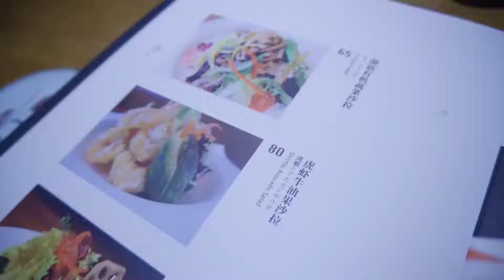花了2000块和敬汉卿吃全城最贵日料！薄薄一片牛肉卖两百块！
这个拼盘1300多 寿喜烧600多，花了块2000，可能是因为很少吃生的东西，所以觉得没有很好吃，但是也不排除很多小伙伴们喜欢吃日料，对但是于我来说有点腥，想尝试的小伙伴们可以先从便宜的开始吃起，你觉得不错的时候就可以去吃一些贵的啦。